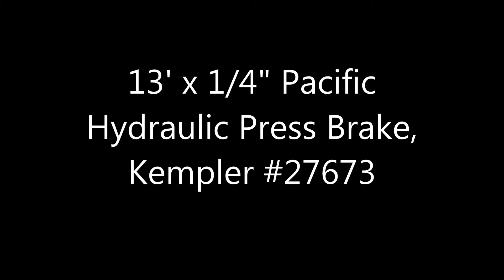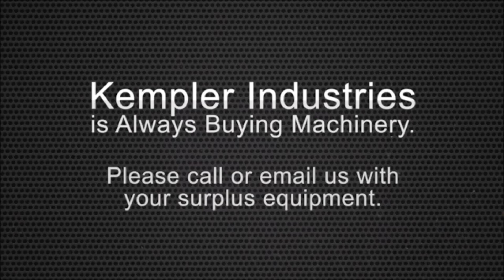Used 13' x 1/4" Pacific Hydraulic Press Brake, #27673